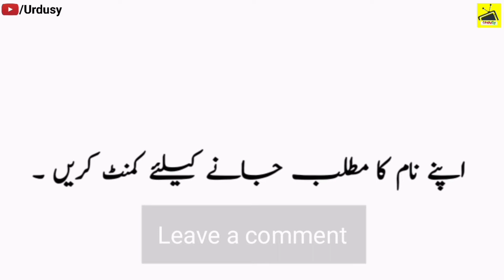Armeen Name Meaning in Urdu & Hindi | Armeen Naam Ka Matlab Kya Hota Hai | Urdusy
Armeen is a Muslim Girl Name, it has multiple Islamic meaning, But the best Armeen name meaning is Strong, and in Urdu it means مضبوط.

A beautiful and meaningful name beautifies the personality of the child. Armeen name is a famous Muslim baby name which is often preferred by parents. Armeen name meaning is "Strong". Armeen name meaning in Urdu is "مضبوط". Many people with the name Armeen has earned fame all around the world.

Armeen Name Meaning in Urdu & Hindi | Armeen Naam Ka Matlab Kya Hota Hai | Urdusy Armeen ارمین Meaning of Muslim Girl Name Armeen - Islamic Baby Girl Name Armeen Meaning in Islam.

Muslim Baby Name Armeen Meanings in Urdu & Hindu Meanings of baby girl name Armeen Baby girl names and meanings Armeen name meaning in Urdu baby name like Armeen Urdu name dictionary of Armeen Urdu Arabic accent of name Armeen Urdu and Arabic Islamic names for new born babies Check Armeen name English and Urdu spelling.

What does the name Armeen mean | What is the meaning of name Armeen in Urdu and Hindi | What is the religion of the name Armeen | What does Armeen name mean | How to Write Armeen in English and Urdu.

Armeen Name Meaning In Urdu & Hindi Girls Name(Lucky number, color, stone)Muslim Islamic Kids/Baby Names (Boys and Girls) with Urdu Meaning, Popular and Famous Names.

Umme Armeen is her Kuniyat (nickname) after the name of her Daughter Armeen.

👉 Detail: In this video you will find all kind of details about the Armeen name in the Urdu Hindi language. So, You must watch this video if you have questions in your mind about Armeen girl name Armeen name Armeen name meaning Armeen meaning Armeen name meaning in Urdu Armeen name meaning in Hindi Armeen meaning in Urdu Armeen meaning in Hindi Islamic name Armeen name pronunciation Armeen name meaning in Islam Armeen name meaning in Quran the meaning of Armeen name Armeen name with meaning Armeen name spelling in English and Urdu Armeen naam ka matlab kya hota hai Armeen naam ke mayne bataiye Armeen naam ka matlab in Urdu & Hindi Armeen naam ka matlab bataen Armeen naam ka matlab bataen in Urdu & Hindi Armeen naam ka matlab batao Urdusy Official Armeen naam ki detail, or if you have any other query so you can ask in the comments section. Thank You.